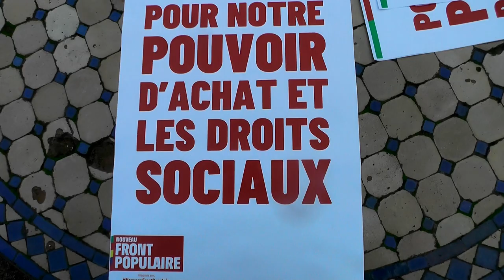Fête des verts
Un petit compte rendu de la fête des "verts" à St Didier.
Il y avait un débat sur les énergies avec à peu près 50 personnes.(énergies renouvelables ou pas , ou favoriser des projets photovoltaïques ou éoliens , pourquoi le nucléaire est une impasse...)
puis un apéro débat sur la situation politique actuelle ( ici des extraits des interventions des participants , le débat a duré plus d'une heure c'était très ouvert sympa intéressant)